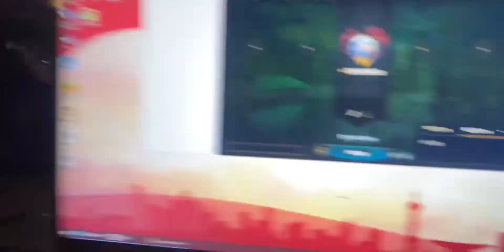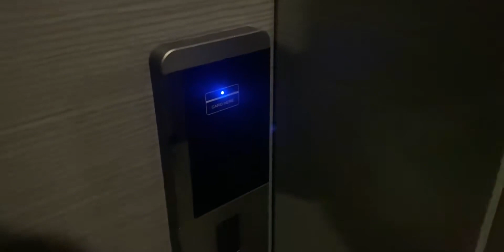最近通宵自律越来越快乐了 和兄弟几个一起打游戏真的快乐，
随手记录我的生活碎片,生活记录,快乐,自律,2023热门年度盘点